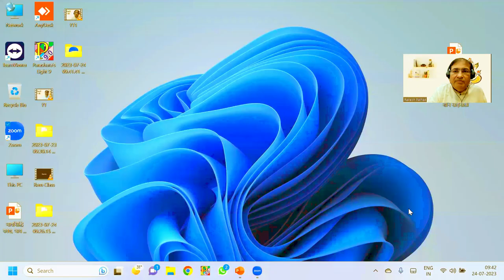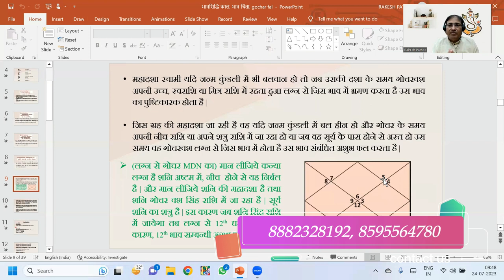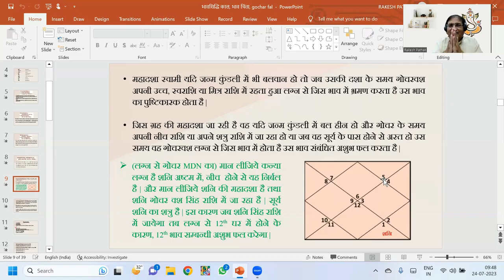जन्म कुंडली से गोचर देखने के सूत्र/नियम(Part:64) || 88882328192, 8595564780